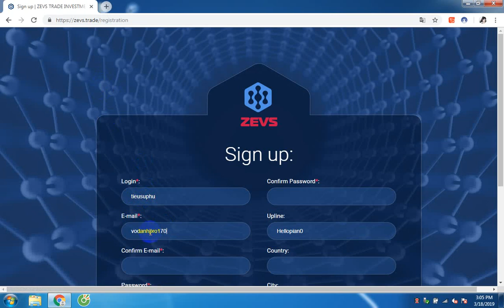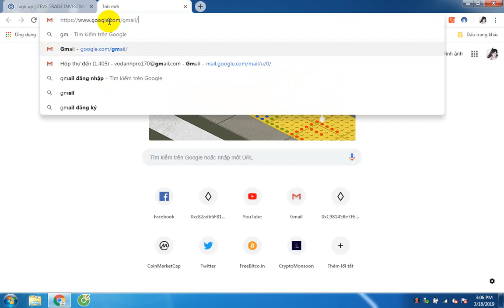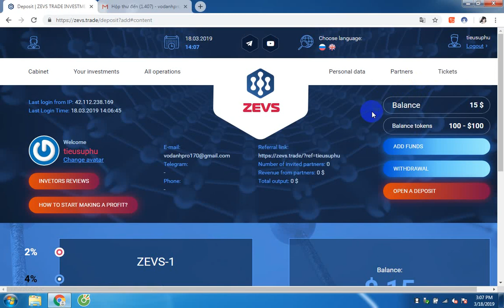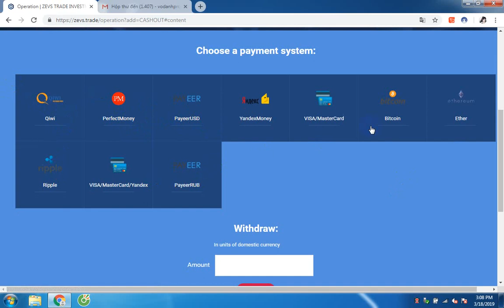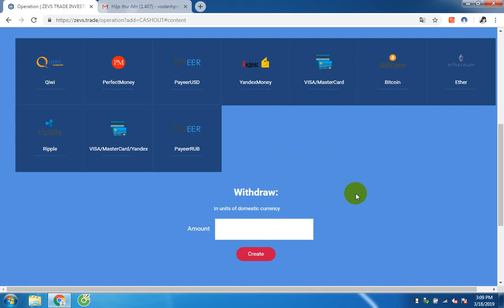Đăng ký nhận 15$ miễn phí ĐẦU TƯ sinh lãi rút trực tiếp về ví